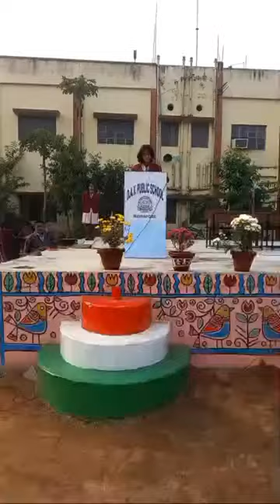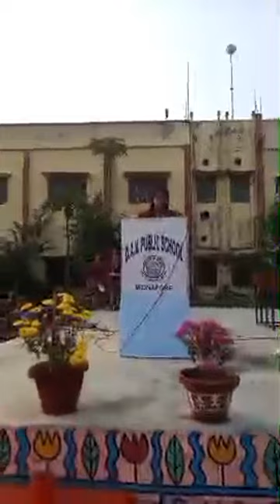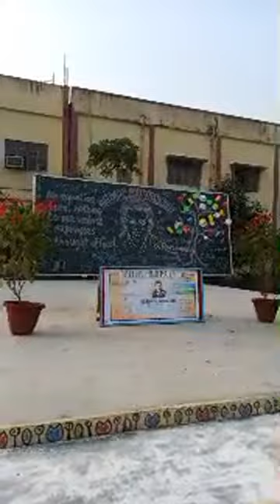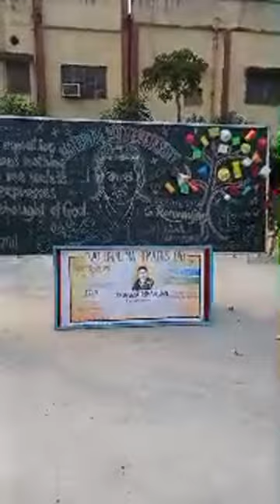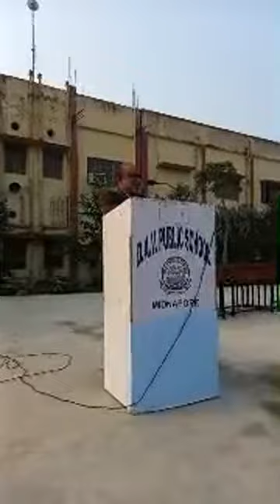Celebration of National Mathematics Day 2023